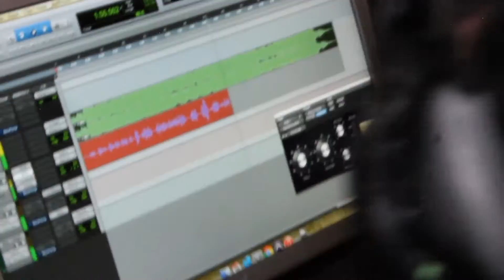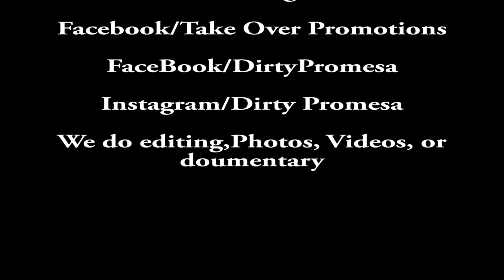(AE)Terrence Dickerson S O T A Tv Series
@4pm go watch the S.O.T.A.tvseries with family & friends. Featuring on the show is Terrence Dickerson a member of the ninja nation coalition talking with the host/producer DirtyPromesa about his solo-Project called the Broken artist.Terrence Dickerson also referred to by A.E. talks about his life growing up in Brooklyn in the mercy area with family and friends. And his experiences traveling with The coalition as it lead up to him writting and preparing for his solo-Project. Check it out on your Brooklyn community cablenetworks
These are the channels to watch
Cablevision 69 TimeWarner 56 Verizon fios 44 (both airing in the Bronx & Brooklyn) RCN 84 or watch it on the internet @ link 3 or see it full hd on The DirtyPromesa subscription on youtube
S.O.T.A.tvseries produced by TakeOver Promotions & DirtyPromesa
Interested in being on the show send email to takeoverpromotions4@Gmail (tiltle : interested about the show)